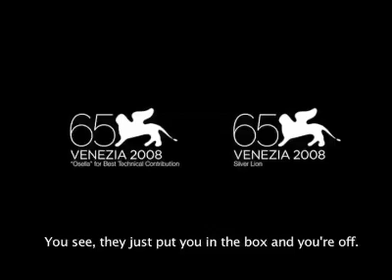Paper Soldier by Aleksei German Jr.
8.30 pm, 6 November, Friday. Followed by Q&A with producer Artem Vasiliev

6.00 pm, 7 November, Saturday. Followed by Q&A with producer Artem Vasiliev

It is the early 1960s. Space travel is still nothing more than a dream and the race to be the first into space is running at full throttle. Aleksei Germans multi-award winning film tells the story of a man for whom that dream becomes a nightmare, as he finds himself increasingly at odds with the ambitions of the Sputnik programme.

A highly personal and intimate take on an epic moment in 20th century history, this film is the story of Daniel Pokrovsky, an idealistic young medical officer charged with looking after the health of Russias future cosmonauts. When one of the cadets on the programme is killed, Pokrovsky finds that he cannot believe in a programme that sacrifices its young men in the name of their country.

Pokrovskys unconventional principles lead him not only to question his work, but ultimately to endanger his life.

In Pokrovsky, German has created a highly unconventional hero, a man isolated from his country, society and emotional commitments. He is an extremely fragile almost cowardly character thrust into a situation way out of his depth  a Paper Soldier. A genius in his own right, he has little understanding of social interaction leaving him lonely and isolated, demonstrated by his confusing entanglements with two different women over the course of the film. He is far from the traditional romantic hero, ready to fight for his country.

This beautiful, complex film resembles the work of Tarkovsky, portraying the pursuit of a distant dream, away from the politics that enshrouded Russia during this space race.